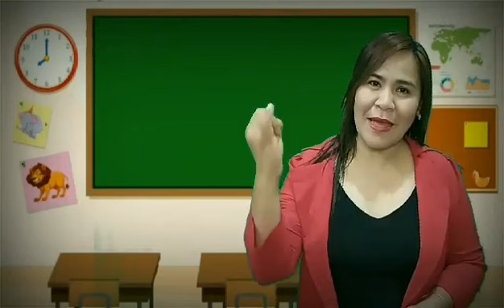Lima Nga Klase ti Panawen